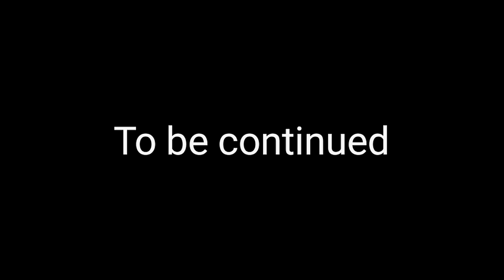Battle at seaview (pt.1) (stop motion)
(Capcut was used) (not all sounds are mine) (stop motion studio was used)